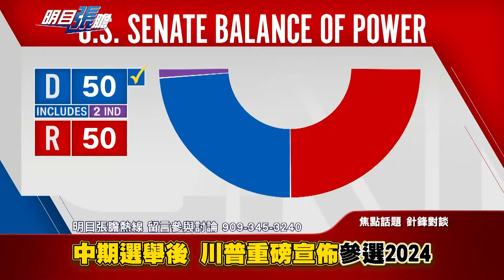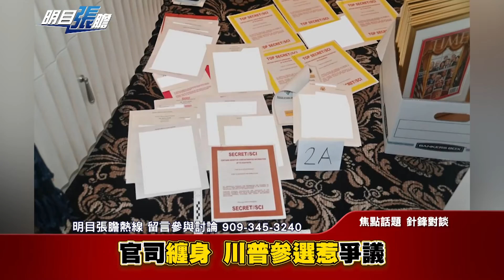川普宣佈參選2024總統大選惹爭議！官司纏身！宣佈時機遭質疑！【明目張膽】張修杰 20221118 (上)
中期選舉後 川普重磅宣佈參選2024
紅潮反撲未實現 川普宣佈時機疑慮
官司纏身 川普參選惹爭議
塑造悲情英雄人設 擺脫負面形象
政治鬥爭 海湖莊園調查可能重啟
延續御用競選團隊 川普捲土重來
共和黨票數勝出 議席卻未如預期
共和黨賓州失利 輸掉關鍵議席
投票率普遍上升 中間選民是關鍵
民主黨選戰利器 墮胎案/學生貸款減免/公聽會聲討川普